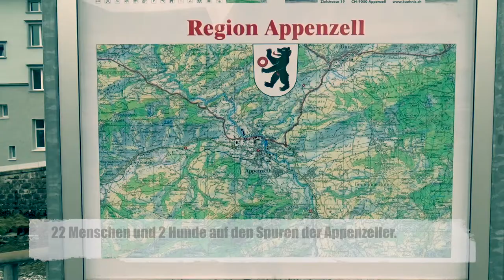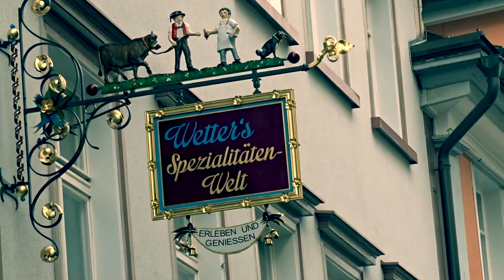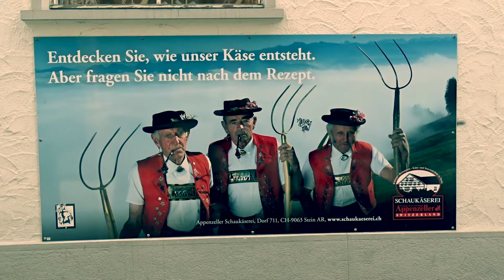THS Winter Retreat 2018 im Appenzell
Unterstützt von
TATwellness: